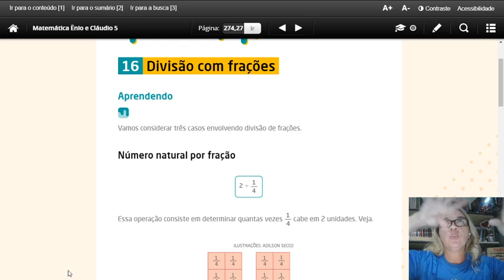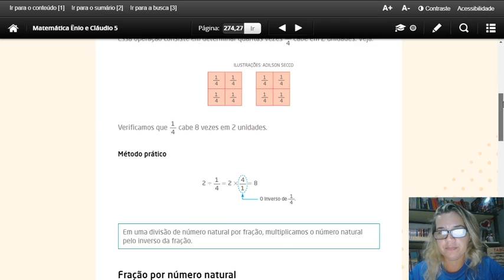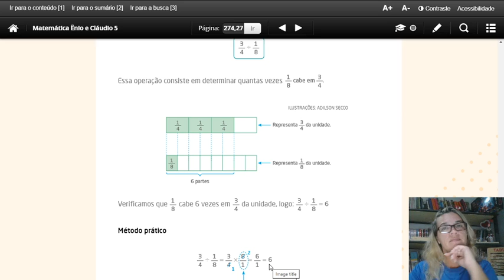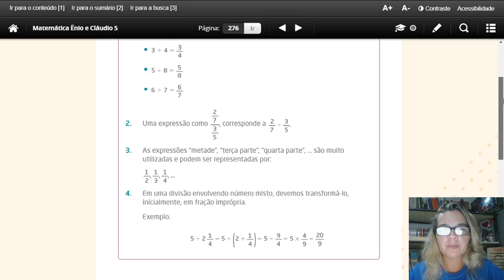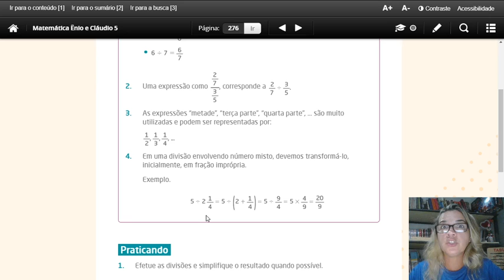DIVISÃO COM FRAÇÃO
NESTE VÍDEO VAMOS ANALISAR OS CÁLCULOS DE DIVISÃO COM FRAÇÃO...